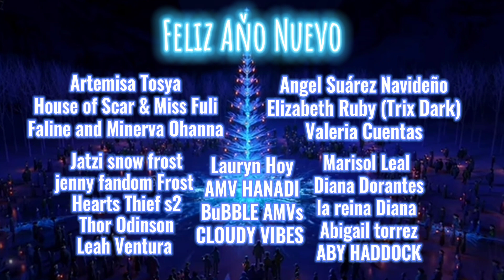Un Aňo Más ~ Disney☀️ *Especial🌟 de 🎉Año 🎶Nuevo 💫2020/2021🌠 Happy New Year✨ Jelsa❄️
🎵Canción: Un Año Más
💙Por: 🌨️Jack x Elsa❄️
*Elsa & Anna
*Jack & Jamie
🔥Hiccup x Astrid⚔️
🌻Eugene x Rapunzel☀️

❄️Especial 💫Dedicado a esté 🎉Año 🎶Nuevo 2021🌠 y a 💖😽💞todos ustedes💗 por 🏅93 Subs🎶🥳
⭐Les deseo 💛Un 🥂Gran Año Nuevo🎊 y 🎀Todo lo 🌟Mejor💗 en esté año que viene💞

🌟Dedicaciónes para
☀️Dedicated to

♪Artemisa Tosya
♪House of Scar & Miss Fuli
♪Faline and Minerva Ohanna
♪Angel Suárez Navideño
♪Elizabeth Ruby (Trix Dark)
♪Jatzi snow frost
♪jenny fandom Frost
♪Little edits fandom
♪Hearts Thief s2
♪Thor Odinson
♪Leah Ventura

♪Valeria Cuentas
♪Marisol Leal
♪Diana Dorantes
♪la reina Diana
♪Abigail torrez
♪ABY HADDOCK
♪Belü Haddock
♪Lauryn Hoy
♪AMV HANADI
♪BuBBLE AMVs
♪CLOUDY VIBES

♪Isaac The Gothic Prince's Adventures
♪Samira Marinette MLB Oficial
♪Thefirequeen andicequeen

♪Queen Chang'e
♪Luciana Frost
♪Itzel Frost
♪Carly Frost
♪Giuliana Gette
♪Pandora Anderson
♪Patricia Alatorre

♪kion_ sad
♪Nohe Otárola
♪Dark Diamond
♪Dollynator
♪YWDCA - CMV
♪Míster ZD
♪Jaén Producción
♪StitchTheStranger